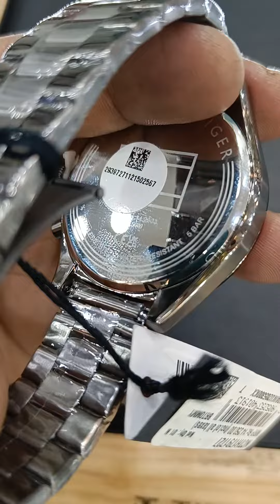Tommy Hilfiger Dual Time Metal Article Review and Time Configuration